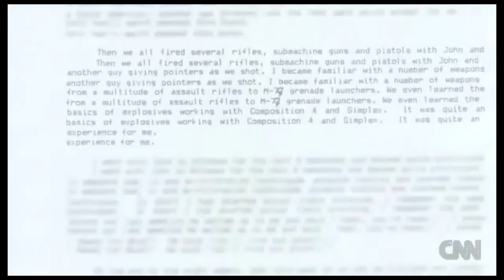¿QUIÉN FUE WAYNE B. WILLIAMS? | EL MONSTRUO DE ATLANTA | ASESINOS EN SERIE